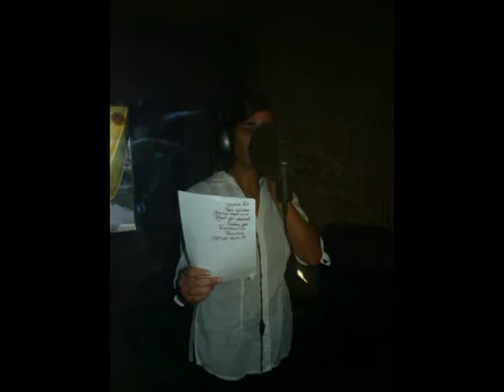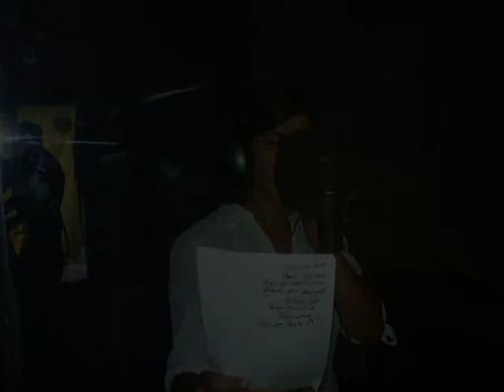Mon Film 19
AMAN MDM ft EMO SAFA - 7iRa WGhiRa 2